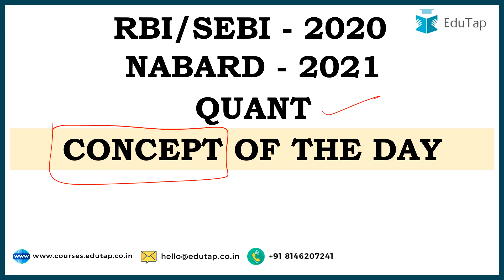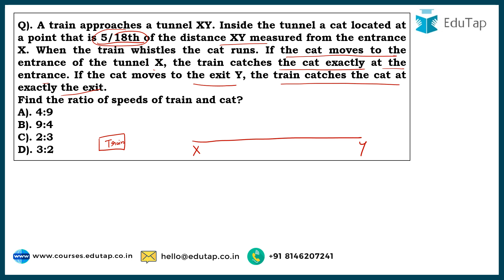RBI Gr B 2020 | SEBI Gr A 2020 | NABARD Gr A 2021 | Quant | Concept of the Day 12 | Lecture 36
Following are the different courses offered by EduTap:

Our 2020 + 2021 Courses:
These courses will give you access to our 2020 + 2021 courses material
Individual - RBI  Gr B 2020+2021 courses

Combo Courses -  RBI Gr B + SEBI Gr A 2020+2021

QRE 2021
Quantitative Aptitude for all Banking Exams

QRE 2020
Quantitative Aptitude for all Banking Exams -2020